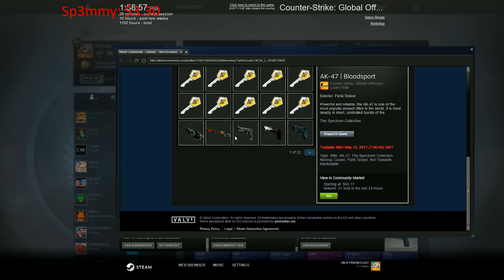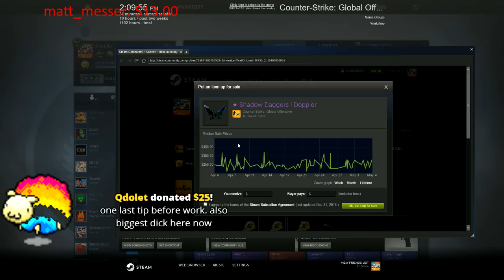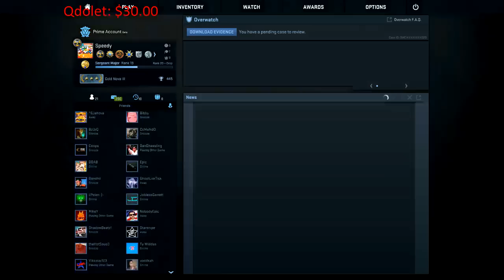WE GOT ANOTHER! - CS:GO SPECTRUM CASE KNIFE UNBOXING!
CSGO Spectrum Case Knife Unboxing / Opening!

KYR SP33DY
speedyw03